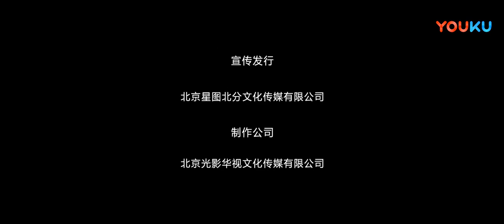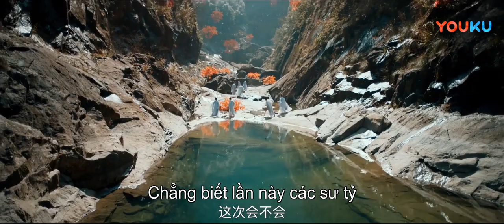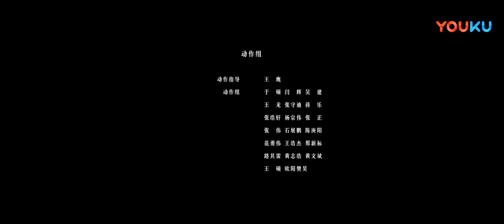[VIETSUB] Ngọc Nữ Chưởng Môn - Tuyệt Đại Yển Sư | Nga Mi Thất Kiếm Tranh Chấp Giang Hồ | YOUKU